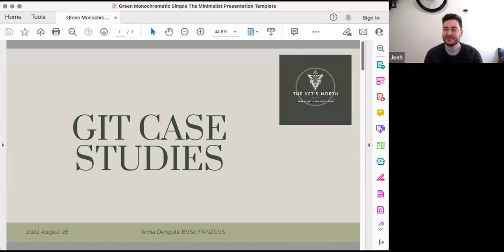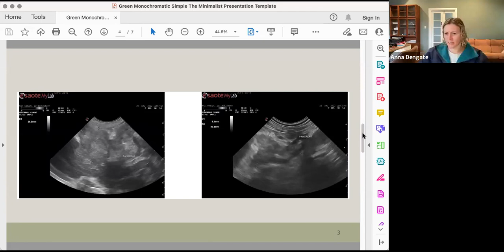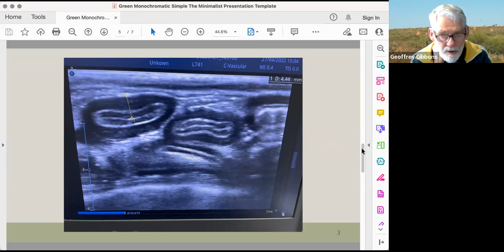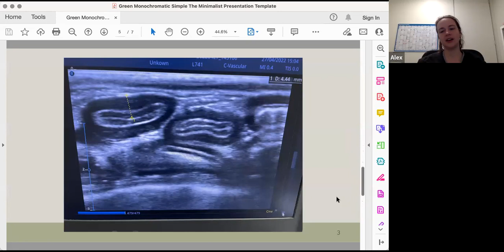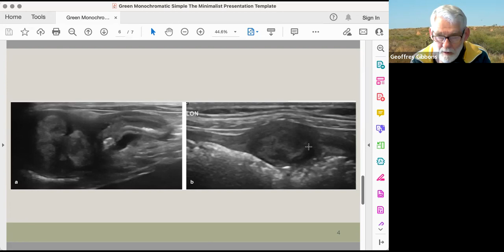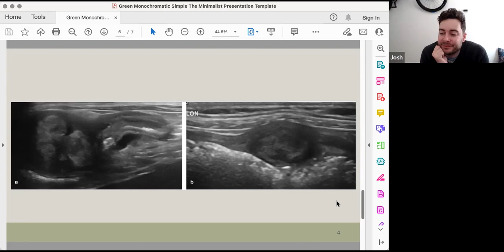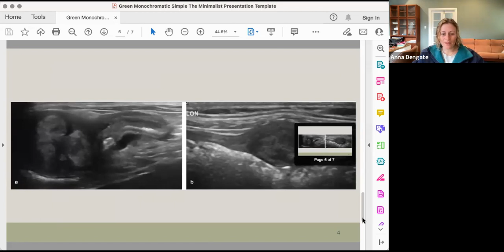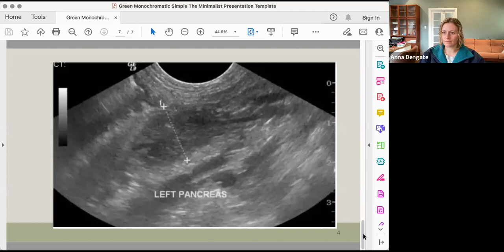Case studies of dogs with gastrointestinal signs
Today, we talk about diarrhoea for the last time in this series (thank goodness!). We look at some practical examples of GIT / hepatic / pancreatic disease cases, ultrasound images, and case outcomes. This talk is best viewed with access to a screen to look at images. Happy viewing!